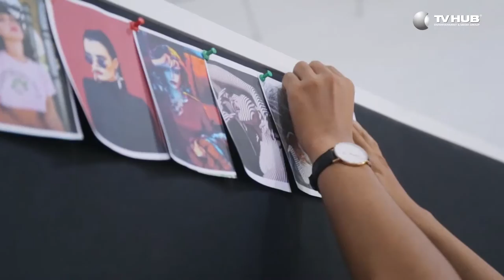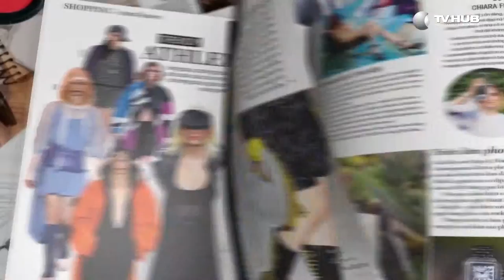Mối Tình Đầu Của Tôi | Behind The Scenes #29